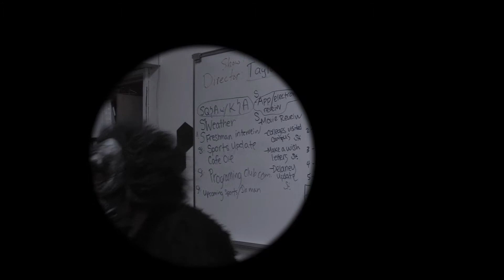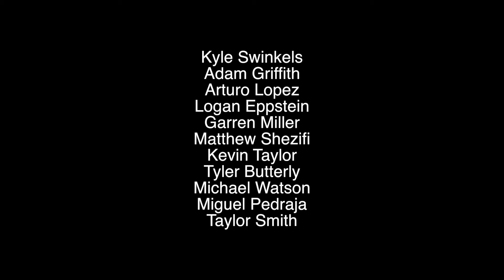VP1 Cube#1 Short Film Banana Cop